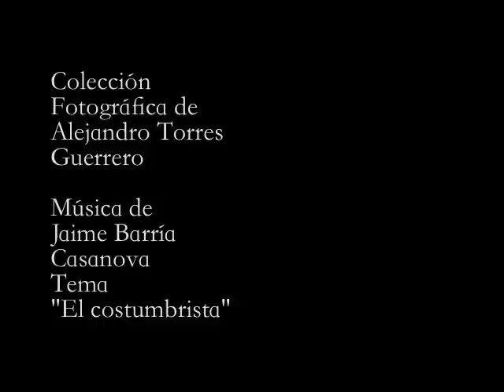Puerto Montt- El Costumbrista (Jaime Barría)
Colección fotográfica  Puerto Montt - Chile  de  Alejandro Torres Guerrero.
CD Siempre Vals- Tema el Costumbrista de Jaime Barria Casanova